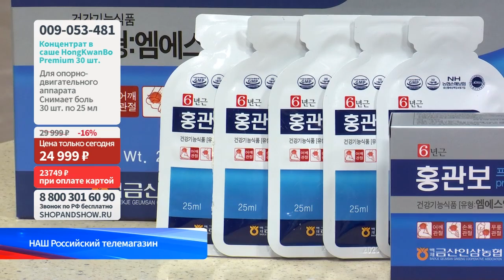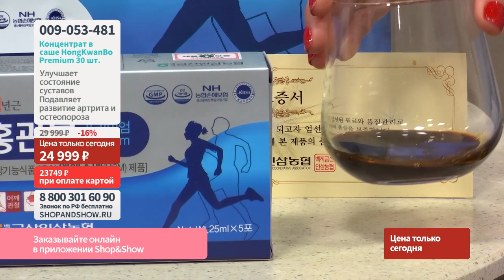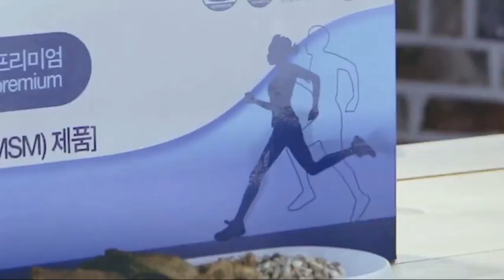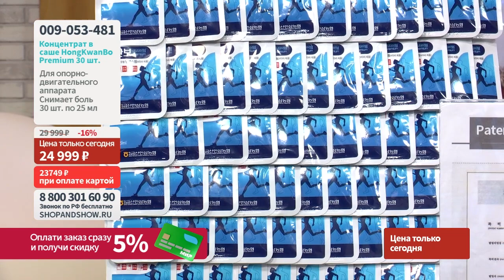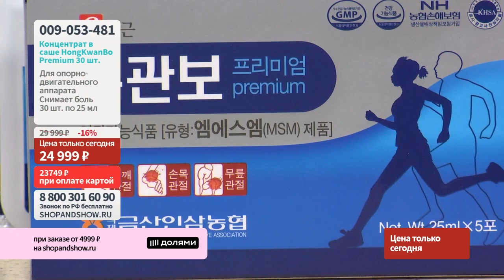Концентрат в саше HongKwanBo Premium для опорно-двигательного аппарата.«Shop and Show» (Здоровье)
[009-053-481] Концентрат в саше HongKwanBo Premium для опорно-двигательного аппарата (30 шт. по 25 мл ) (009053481)

Давайте дружить ;)